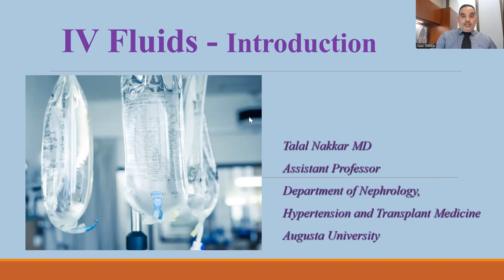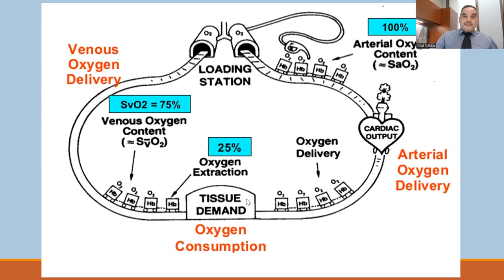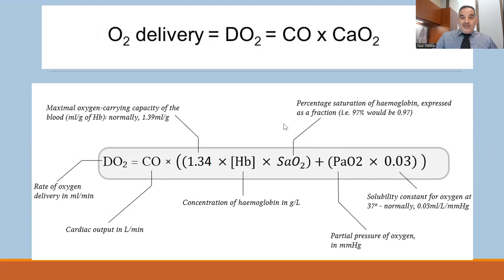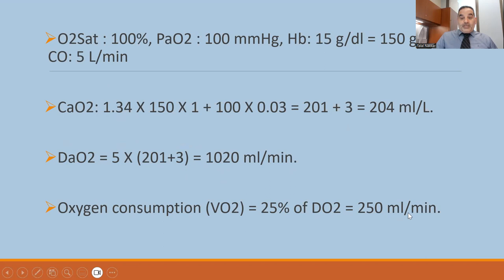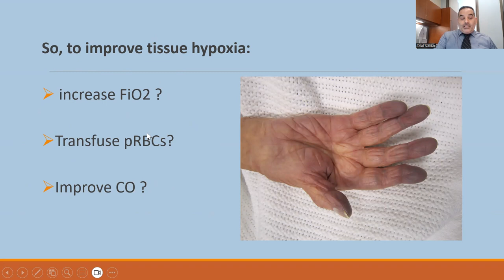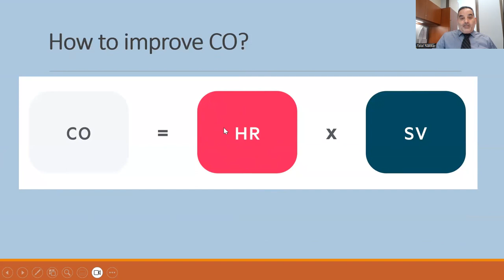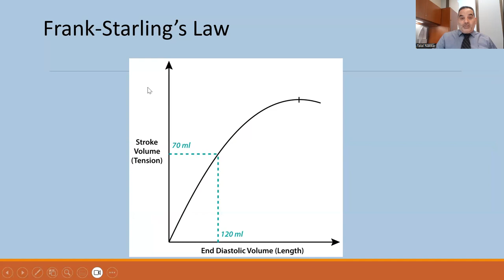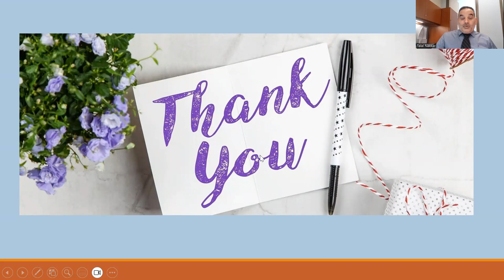01 Oxygen Transport